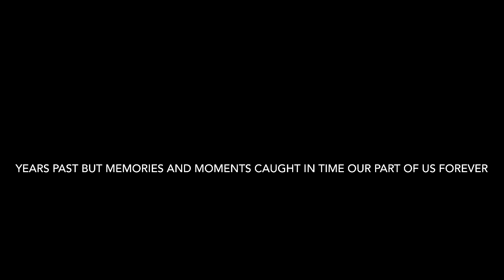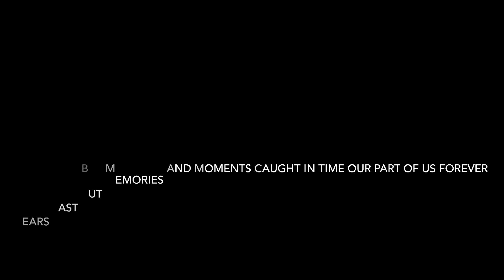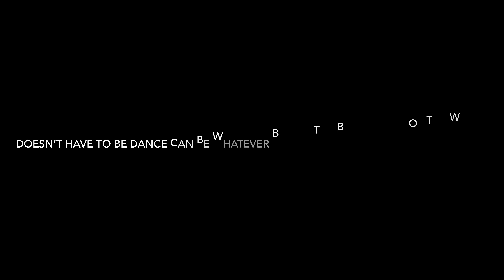This just in breaking news ..